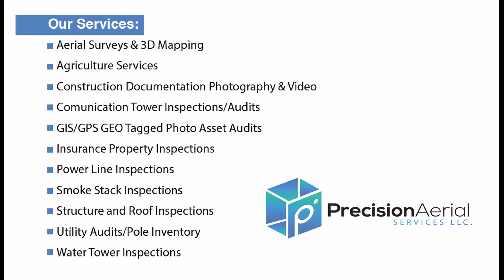Vectern Building Evansville Indiana Riverfront Drone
Evansville Indiana Riverfront Drone